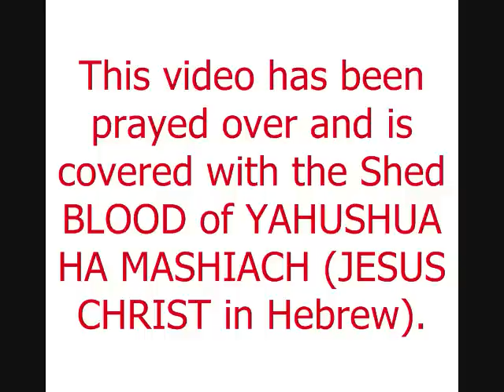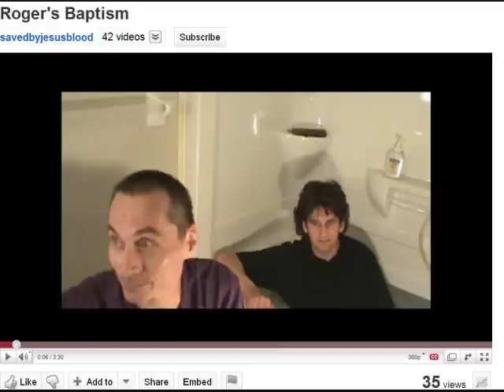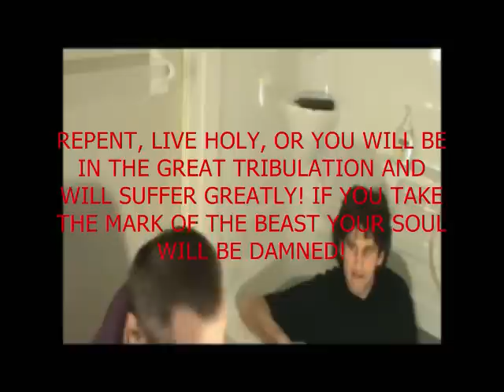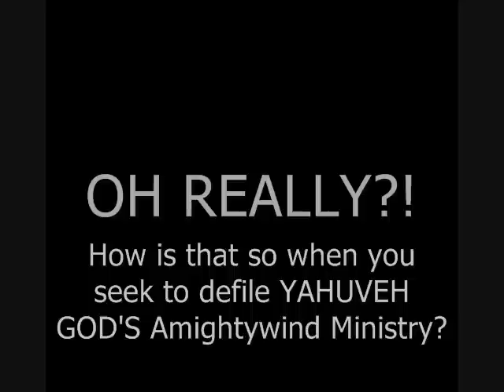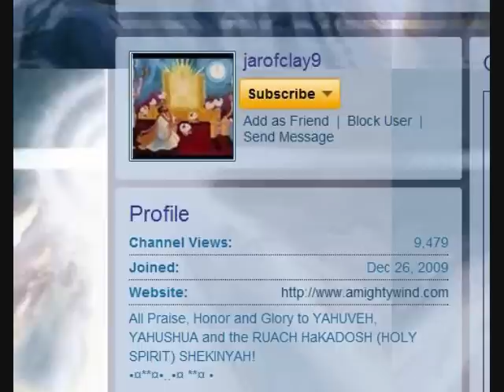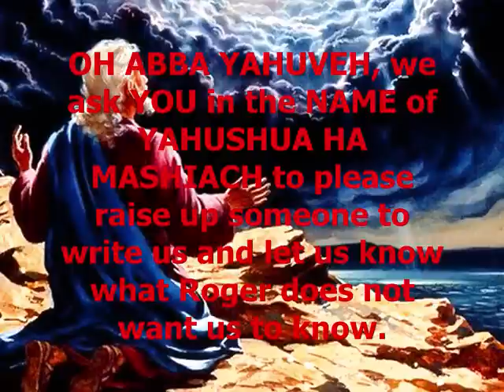A DARK GOSPEL REVEALED savedbyjesusblood Roger / pastorgeorgecc / Gruurk2 / crosswayokc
This video has been done for the purpose of GLORIFYING and LIFTING up the NAME of YAHUSHUA HA MASHIACH (JESUS CHRIST in Hebrew).

In this video, I address the LIES of the so-called Christian, Roger, who goes by the user name "savedbyjesusblood." His very words and deeds are an offense to the Kingdom of Heaven. He claims that Amightywind Ministry leads souls to bow at the feet of Apostle Elisabeth Elijah. He says that we pray in the name of Elisabeth Elijah. All of these accusations are false.

For the GLORY of YAHUVEH GOD the FATHER we preach holiness and that Salvation comes only in the NAME and through the Shed BLOOD of YAHUSHUA HA MASHIACH. In 25 different languages we spread of the Good News of the Saving Grace of GOD ALMIGHTY. As the Bible teaches, so teach we that if a person TRULY loves YAHUSHUA/JESUS, then they will obey the 10 Commandments which were given at Mount Sinai (John 14:15, 15:10).

Only a child of the devil would say that what Amightywind Ministry does is evil. Only the devil and his children, such as this Roger, would not want people to be warned that if they don't repent of their sins and live for YAHUSHUA/JESUS, then they will go to hell. Only the spawn of satan would not want people to be saved from eternal damnation. It is that simple.

It has already been proven that Roger is reprobate and a satanist. Please watch this other video also:

Roger is not the only one who is a wolf in sheep's clothing. In this video I also show some of the others who are part of the satanic coven which call themselves the Unity Gathering (pastorgeorgec, Violetkitty411, RahabtheJerichonite, crosswayokc, Gruurk2 -- there are more than these). They are a dangerous cult that twists the Scriptures in order to prepare people to accept the antichrist when he arrives. pastorgeorgec is the leader of this cult here on Youtube.